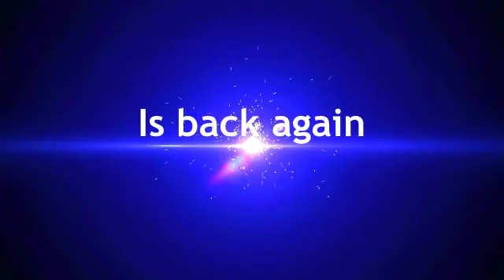Call of duty ghosts gameplay